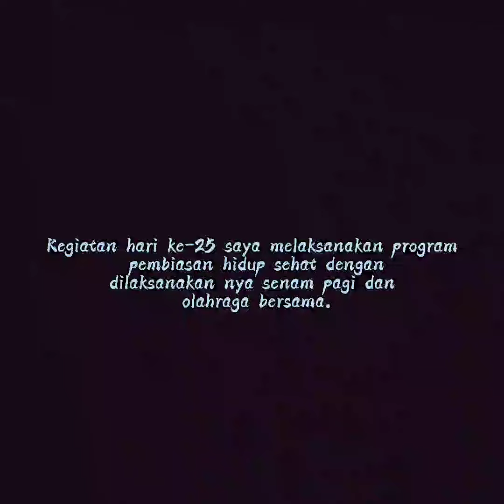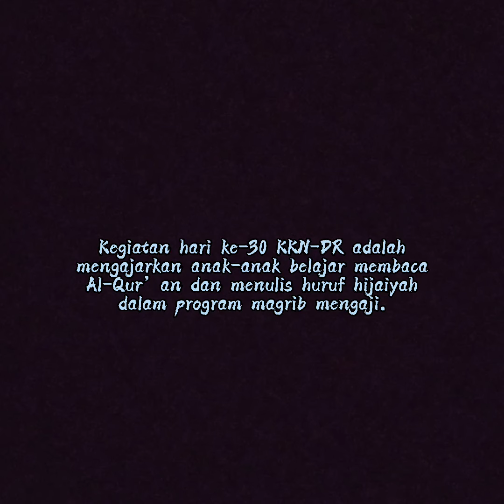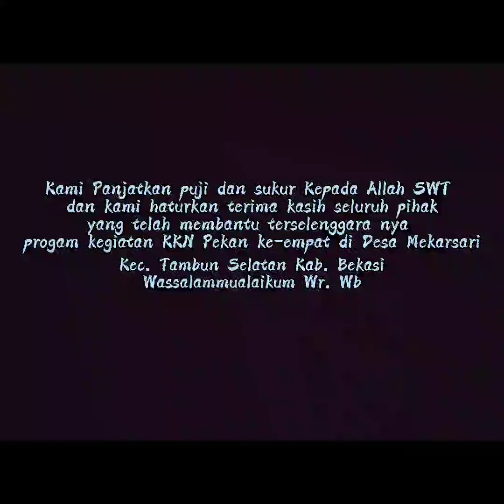Laporan Minggu ke-empat KKN-DR IAIN SYEKH NURJATI CIREBON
🔗🔗Laporan Minggu ke-empat🔗🔗
📌Nama : Muhammad Ardhi Salman Alfarizi
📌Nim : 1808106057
📌Jurusan : Tadris Biologi
📌Kelompok KKN : 117
📌DPL : H. Debi Fajrin Habibi, M.Pd.
📍Desa Mekarsari Kecamatan Tambun Selatan Kabupaten Bekasi